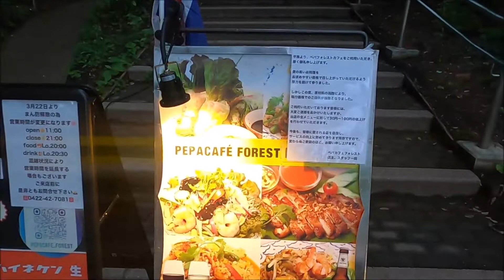Eating Japanese Tom yum goong Ramen【Japan food vlog】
This channel introduces delicious Japanese food.